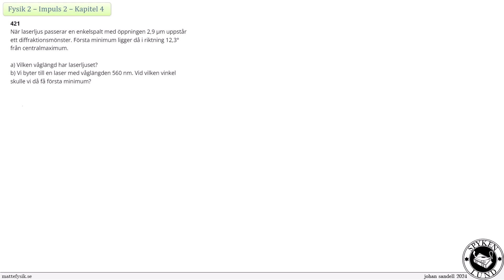Fysik 2 - Impuls 2 - Uppgift 421